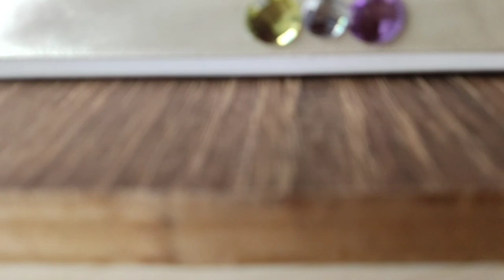Egg Tray Doll| How To Make Dolls From Waste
icraftifrath
hi friends,
this video is about recycling egg tray in to a doll. An easy doll that anybody can make it..
@ egg tray
@ pieces of colourful clothes
@ white cloth (head)
@ woolen thread/sewing thread
@ needle
@ permentent markers
    (black,red,white)
@ blush
@ any flat box( for base)
@ glue gun
@ scissors
@ stones/seqines (optional)
@ card board
@ sponch